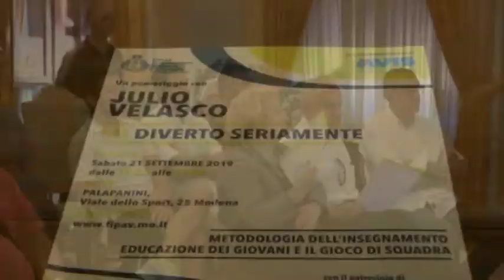Appuntamento con Mi diverto seriamente Un pomeriggio con Julio Velasco da Trc